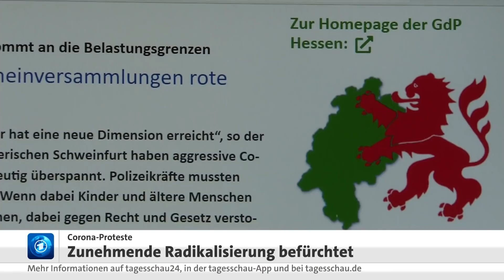Corona-Proteste: Zunehmende Radikalisierung befürchtet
Die Proteste gegen Corona-Maßnahmen und eine mögliche Impfpflicht in Deutschland haben in den vergangenen Wochen zugenommen. Zahlreiche Polizist:innen wurden attackiert und verletzt - etwa in Bautzen und Mannheim. Oliver Malchow von der Gewerkschaft der Polizei warnt vor einer Radikalisierung Demonstrierender durch die Diskussion um die Impfpflicht.